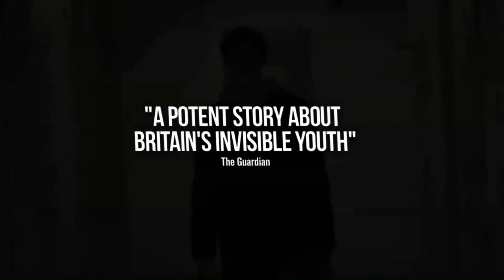Bypass - Official Trailer (2015) George Mackay Movie [HD]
The FilmTrailerZone channel is your destination for the hottest new trailers the second they drop. Whether it's the latest studio release, an indie horror flick, an evocative documentary, or that new RomCom you've been waiting for, the Movieclips team is here day and night to make sure all the best new movie trailers are here for you the moment they're released.